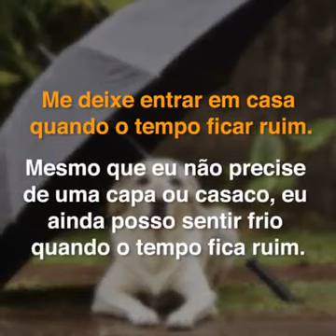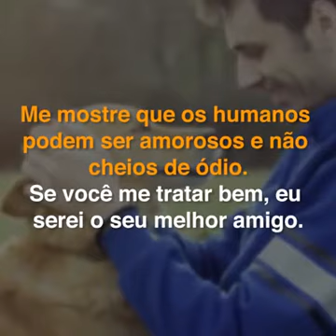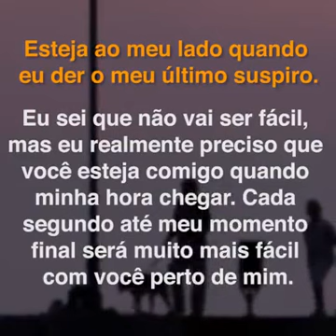Coisas que um amante de cachorro nunca deveria esquecer Vídeo Emocionante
Coisas que um amante de cachorro nunca deveria esquecer Vídeo Emocionante Motivacional, GOSTOU ??? COMPARTILHE !!! Veja mais em Cães & Gatos